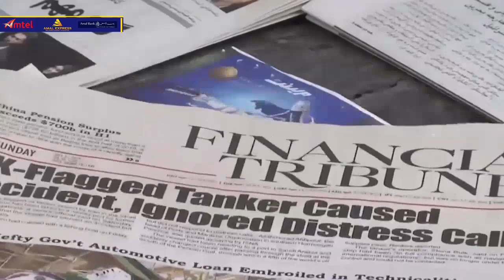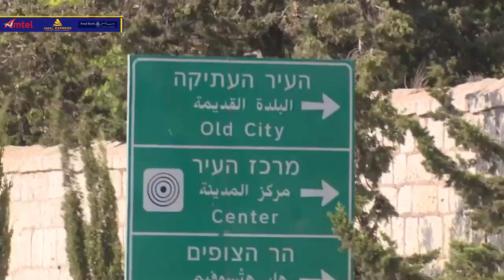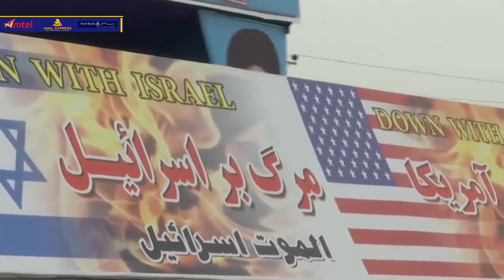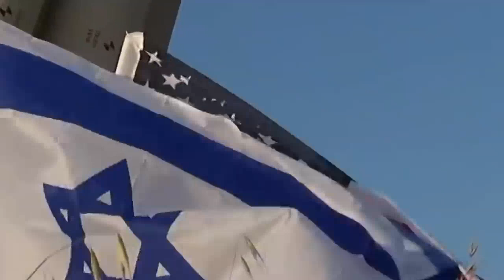Wararkii ugu Danbeeyey Awooda iiraan Lasoo Baday oo Caalamku Kayaabanyahay & Yuhuuda Sir Kashiftay